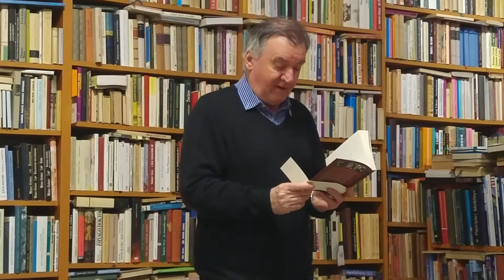Domonkos László: Lélek és szögesdrót - Szolzsenyicin magyar ecsettel c. könyvbemutató ( részlet 2.)